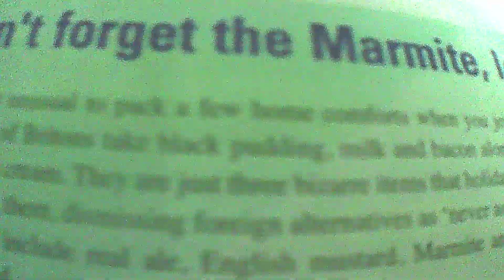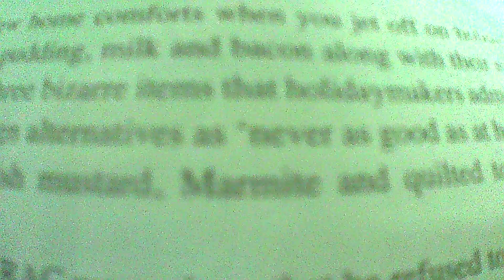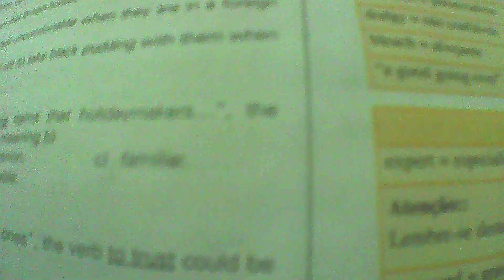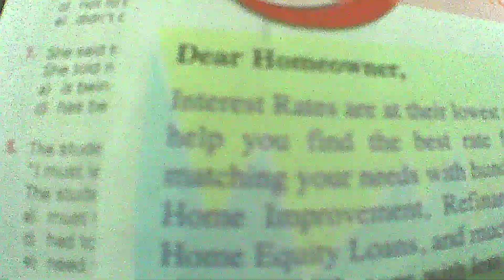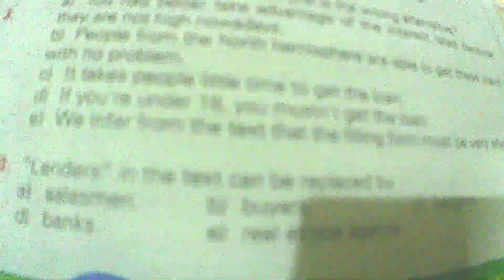ENGLISH LESSONS, READING TEXTS PART.24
English Reanding  texts
Leave your like:
Don`t forget to:
Start the notifications:
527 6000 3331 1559 -Doc, pix or ted. Good Bless you